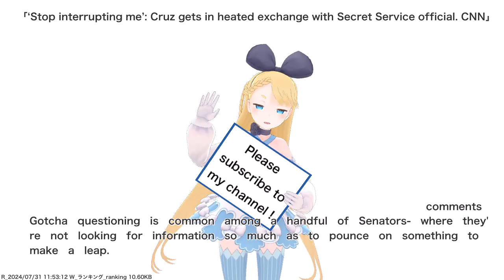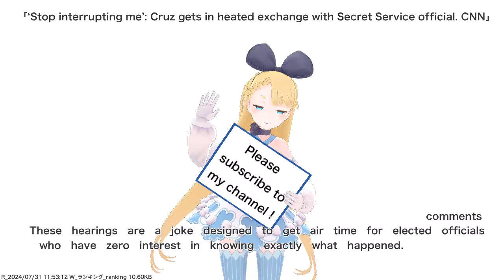‘Stop interrupting me’: Cruz gets in heated exchange with Secret Service official. CNN,etc